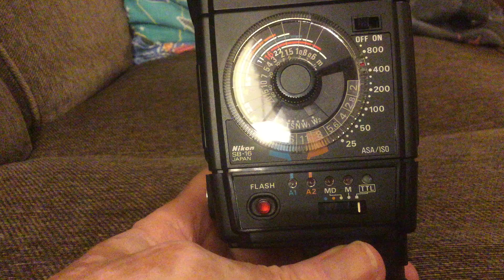Nikon SB 16a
Flash functioning